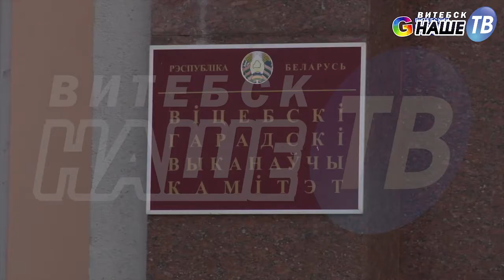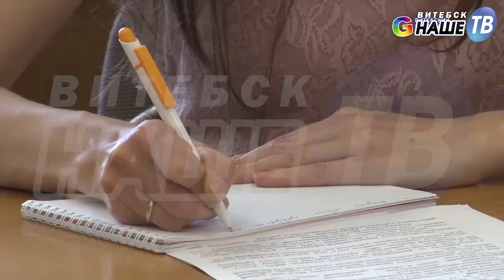Новости партнёров от 06.07.2017